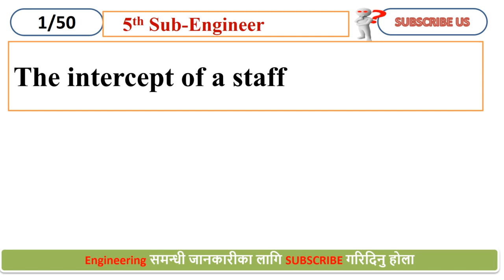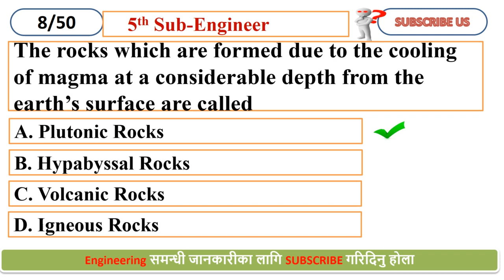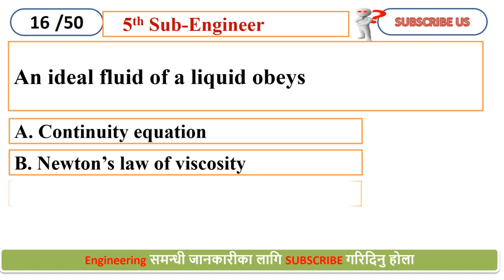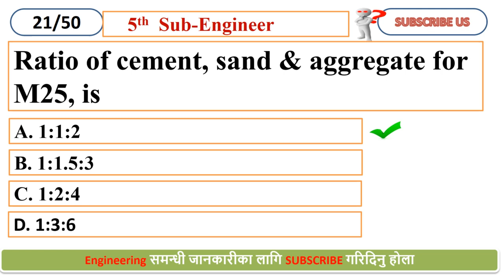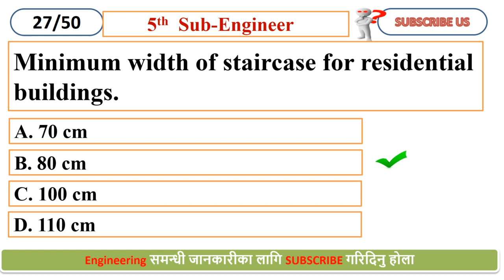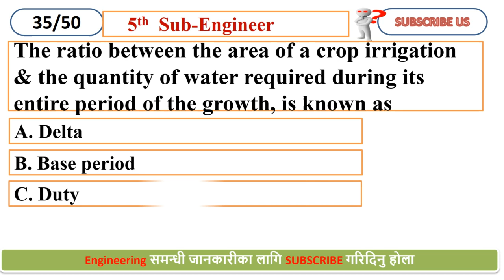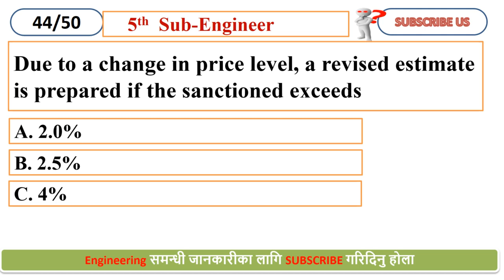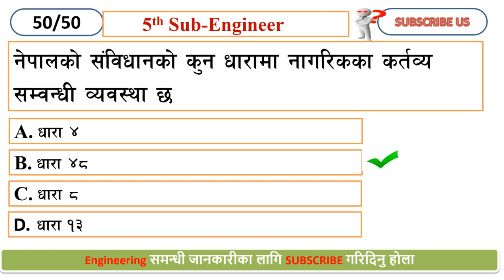लोकसेवा तयारी मोडेल पेपर SET-1 प्रदेश-1 बिसेस तयारी Model Paper 5th level Sub Engineer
Hlo everyone ,
This is mainly created for new model question paper specially loksewa oriented.